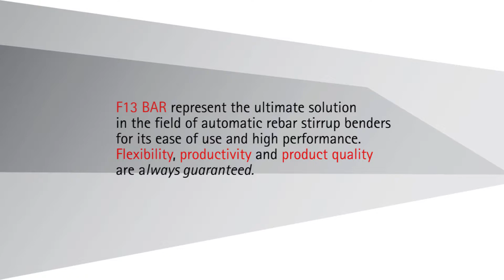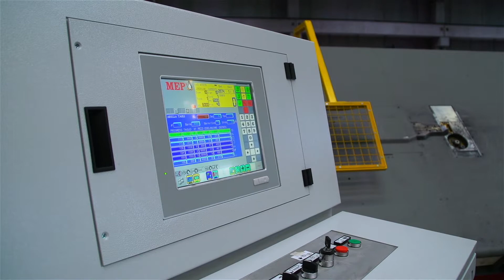F13 BAR / F13 BAR 3D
2D-3D BAR WITH ZERO SCRAP: "THE FIRST IN THE WORLD"

F13BAR is the most innovative stirrup machine to process bars completely automatically, guaranteeing maximum flexibility, productivity and quality of the finished product.
F13BAR is the first machine in the world of its kind, to use 100% of the length of the bar without generating additional scrap.